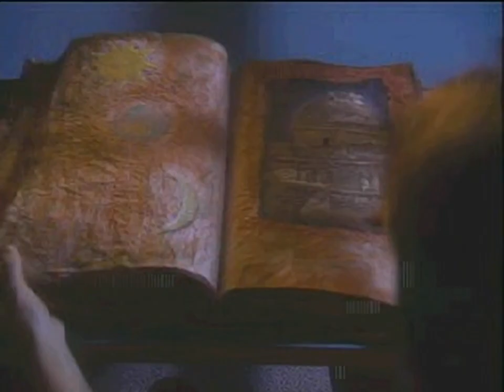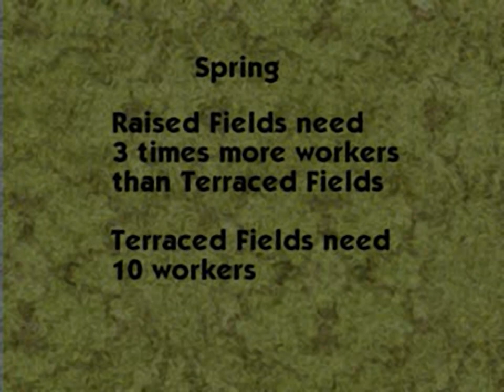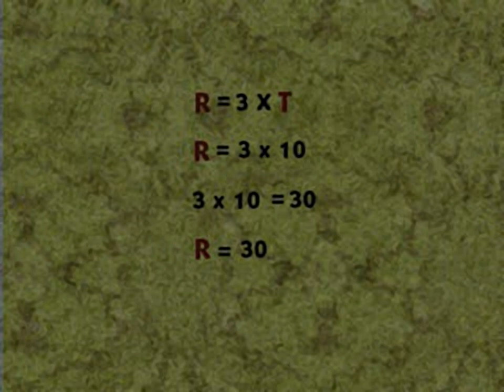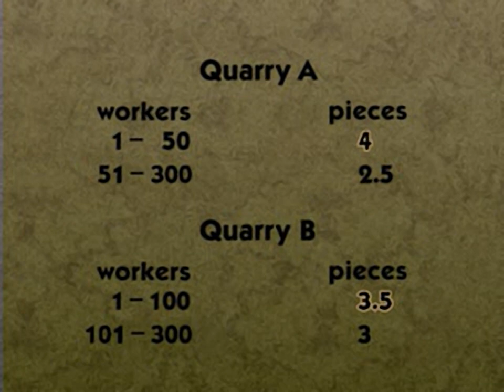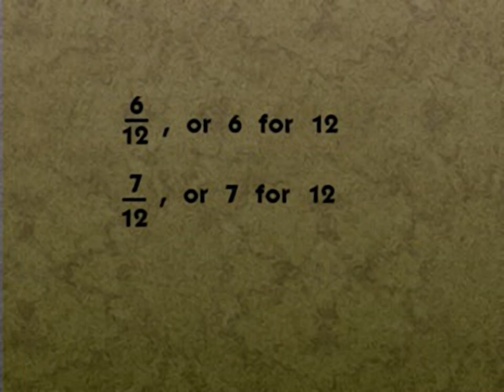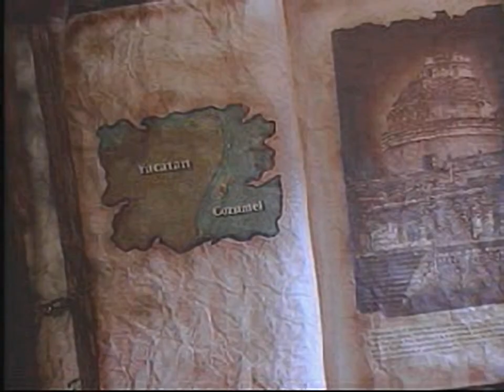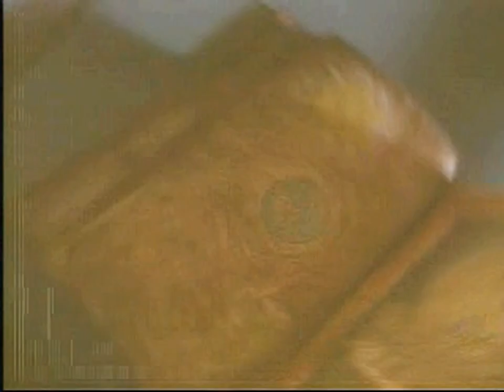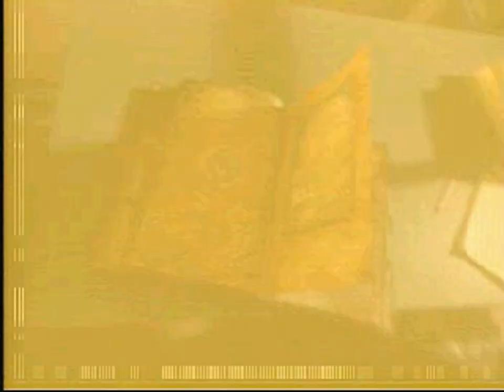Timeless Math 3 - Maya King Jaguars Village - all videos for the Playstation 1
00:00 -  MOVIES.CAT[132]
00:01 -  MOVIES.CAT[133]
00:05 -  MOVIES.CAT[134]
00:09 -  MOVIES.CAT[135]
00:13 -  MOVIES.CAT[136]
00:17 -  MOVIES.CAT[137]
00:21 -  MOVIES.CAT[138]
00:25 -  MOVIES.CAT[139]
00:29 -  MOVIES.CAT[140]
00:33 -  MOVIES.CAT[141]
00:37 -  MOVIES.CAT[142]
00:41 -  MOVIES.CAT[143]
00:45 -  MOVIES.CAT[144]
00:49 -  MOVIES.CAT[145]
00:54 -  MOVIES.CAT[146]
00:58 -  MOVIES.CAT[147]
01:02 -  MOVIES.CAT[148]
01:06 -  MOVIES.CAT[149]
01:11 -  MOVIES.CAT[150]
01:15 -  MOVIES.CAT[151]
01:19 -  MOVIES.CAT[152]
01:24 -  MOVIES.CAT[153]
01:28 -  MOVIES.CAT[154]
01:33 -  MOVIES.CAT[155]
01:37 -  MOVIES.CAT[156]
01:41 -  MOVIES.CAT[157]
01:46 -  MOVIES.CAT[158]
01:50 -  MOVIES.CAT[159]
01:55 -  MOVIES.CAT[160]
01:59 -  MOVIES.CAT[161]
02:04 -  MOVIES.CAT[162]
02:08 -  MOVIES.CAT[163]
02:12 -  MOVIES.CAT[164]
02:17 -  MOVIES.CAT[165]
02:21 -  MOVIES.CAT[166]
02:26 -  MOVIES.CAT[167]
02:30 -  MOVIES.CAT[168]
02:35 -  MOVIES.CAT[169]
02:39 -  MOVIES.CAT[170]
02:44 -  MOVIES.CAT[171]
02:49 -  MOVIES.CAT[172]
02:54 -  MOVIES.CAT[173]
02:58 -  MOVIES.CAT[174]
03:04 -  MOVIES.CAT[175]
03:09 -  MOVIES.CAT[176]
03:14 -  MOVIES.CAT[177]
03:19 -  MOVIES.CAT[178]
03:24 -  MOVIES.CAT[179]
03:29 -  MOVIES.CAT[180]
03:34 -  MOVIES.CAT[181]
03:39 -  MOVIES.CAT[182]
03:44 -  MOVIES.CAT[183]
03:49 -  MOVIES.CAT[184]
03:54 -  MOVIES.CAT[185]
03:59 -  MOVIES.CAT[186]
04:04 -  MOVIES.CAT[187]
04:09 -  MOVIES.CAT[188]
04:14 -  MOVIES.CAT[189]
04:19 -  MOVIES.CAT[190]
04:24 -  MOVIES.CAT[191]
04:29 -  MOVIES.CAT[192]
04:34 -  MOVIES.CAT[193]
04:39 -  MOVIES.CAT[194]
04:44 -  MOVIES.CAT[195]
04:49 -  MOVIES.CAT[196]
04:54 -  MOVIES.CAT[197]
04:59 -  MOVIES.CAT[198]
05:04 -  MOVIES.CAT[199]
05:09 -  MOVIES.CAT[200]
05:14 -  MOVIES.CAT[201]
05:19 -  MOVIES.CAT[202]
05:24 -  MOVIES.CAT[203]
05:30 -  MOVIES.CAT[204]
05:35 -  MOVIES.CAT[205]
05:41 -  MOVIES.CAT[206]
05:47 -  MOVIES.CAT[207]
05:53 -  MOVIES.CAT[208]
05:59 -  MOVIES.CAT[209]
06:05 -  MOVIES.CAT[210]
06:11 -  MOVIES.CAT[211]
06:18 -  MOVIES.CAT[212]
06:26 -  MOVIES.CAT[213]
06:34 -  MOVIES.CAT[214]
06:42 -  MOVIES.CAT[215]
06:50 -  MOVIES.CAT[216]
07:00 -  MOVIES.CAT[217]
07:10 -  MOVIES.CAT[218]
07:20 -  MOVIES.CAT[219]
07:31 -  MOVIES.CAT[220]
07:47 -  MOVIES.CAT[221]
08:03 -  MOVIES.CAT[222]
08:19 -  MOVIES.CAT[223]
08:35 -  MOVIES.CAT[224]
08:52 -  MOVIES.CAT[225]
09:09 -  MOVIES.CAT[226]
09:35 -  MOVIES.CAT[227]
10:01 -  MOVIES.CAT[228]
10:58 -  MOVIES.CAT[229]
11:59 -  MOVIES.CAT[230]
13:12 -  MOVIES.CAT[231]
14:32 -  MOVIES.CAT[232]
16:23 -  MOVIES.CAT[233]
18:25 -  MOVIES.CAT[234]